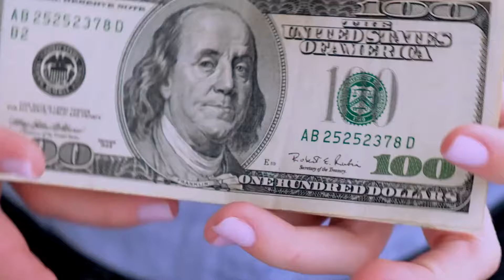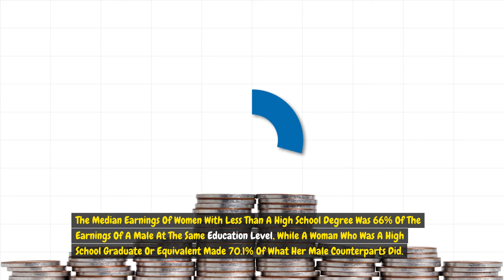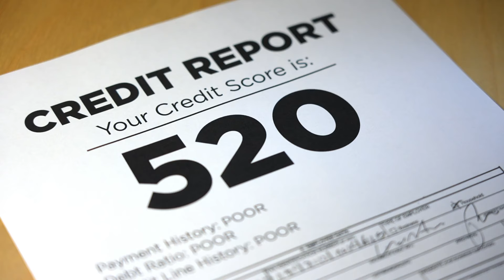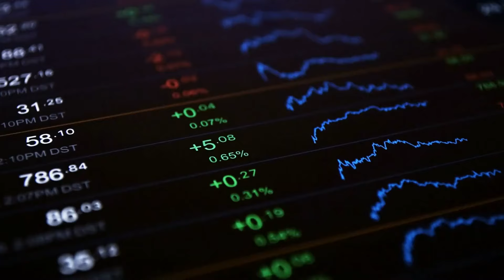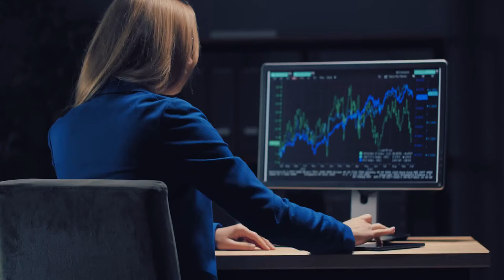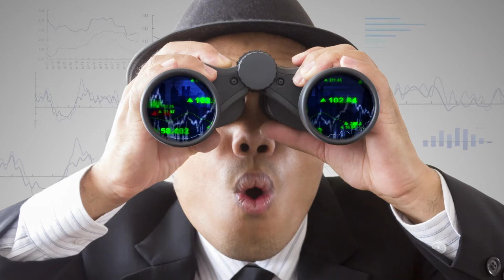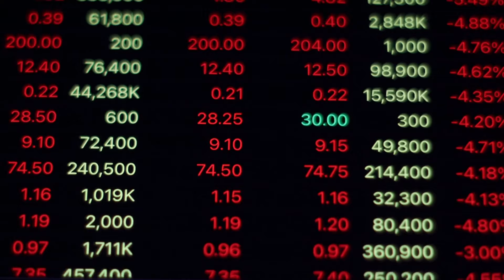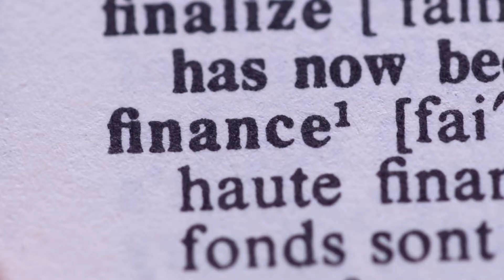Women’s Guide to Building Wealth (2024)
Women who feel like you’re behind in building wealth: You’re not alone.

A 2022 report by WTW and the World Economic Forum found that upon retirement, women across the world are expected to have on average only 74% of the wealth that men have.

Building wealth is often painted as a matter of personal choices. But while individual actions matter, putting the responsibility solely on the individual while ignoring the systemic inequalities that make it harder for women to build wealth is neither fair nor helpful. Does it really matter how you pinch the pennies in your checking account if the gender wage gap, credit gap, motherhood penalty and other big-picture issues cost you hundreds of thousands of dollars in your lifetime?

The research team at MarketWatch Guides analyzed the differences in average earnings of men and women using data from the U.S. Census Bureau to explore the gender wage gap. We also looked at primary and secondary research surrounding other factors, such as credit score differences and the motherhood penalty, that make it more difficult for women to build wealth. Here’s what we found—and what you can do about it.